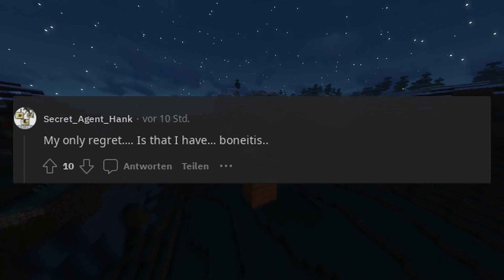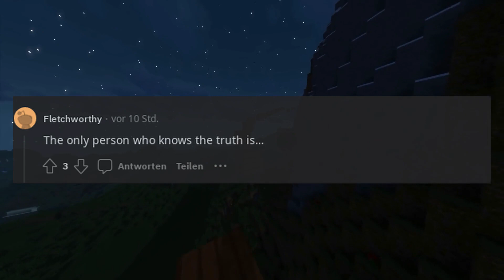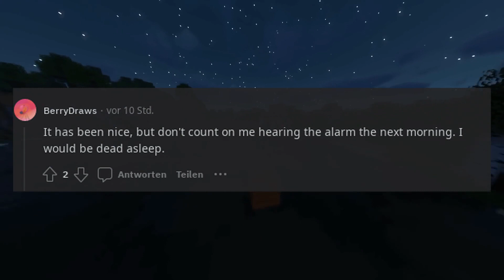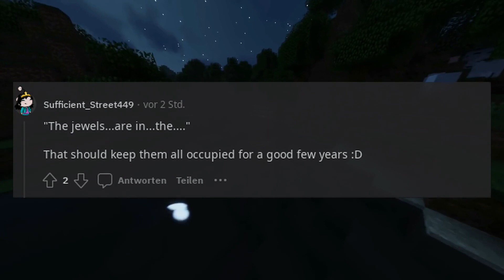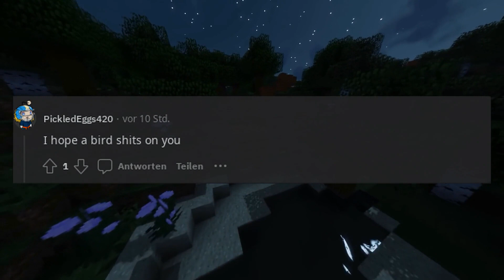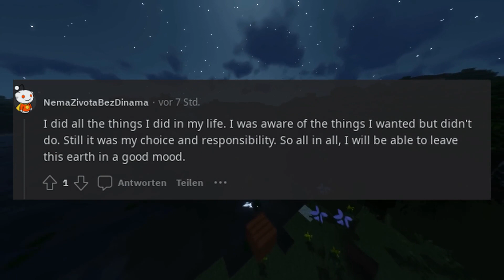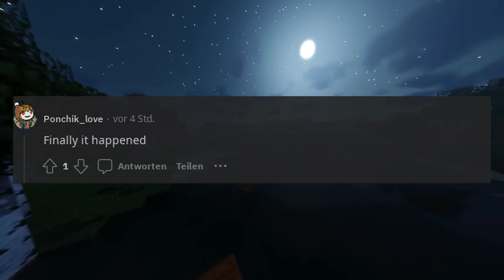You are dying, what are the best final words